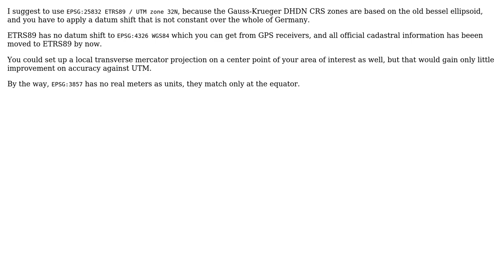GIS: Coordinate Reference System with units in meters for central Germany? (2 Solutions!!)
GIS: Coordinate Reference System with units in meters for central Germany?

With thanks & praise to God, and with thanks to the many people who have made this project possible! | Content (except music & images) licensed under CC BY-SA | Music | Images & others | With thanks to user user2532323 user Taras user lynxlynxlynx user AndreJ and the Stack Exchange Network Trademarks are property of their respective owners. You are responsible for your own actions.